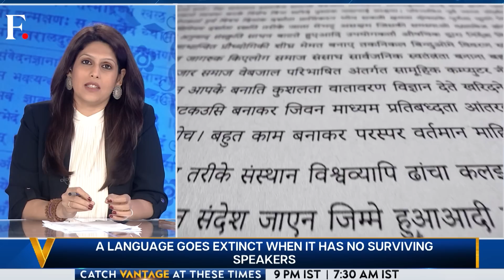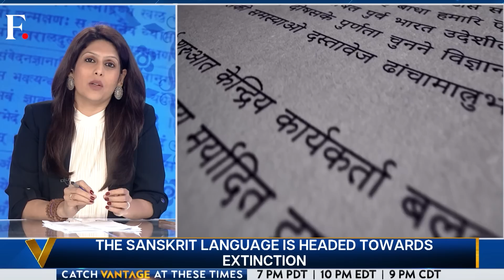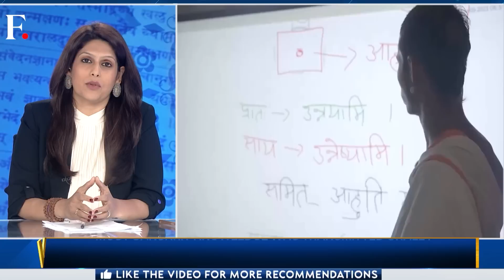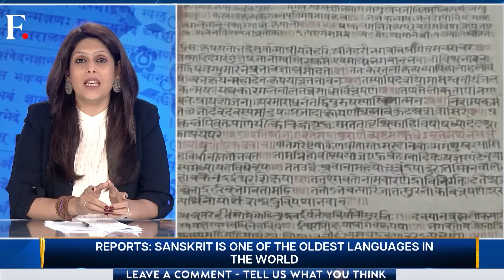Aditya L1 Mission: Countdown To India's First Mission To The Sun Begins | Vantage with Palki Sharma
After the Chandryaan-3's success, ISRO is preparing to launch India's first mission to the sun, Aditya L1. The launch is scheduled for 2nd September. The mission aims to improve our understanding of the Sun. Palki Sharma explains how.

ISRO | India | Sun | Aditya L1 Mission | Chandryaan-3 | Firstpost | World News | Vantage | Palki Sharma